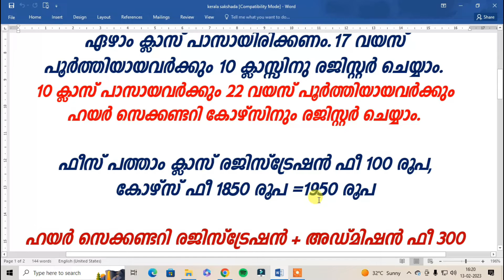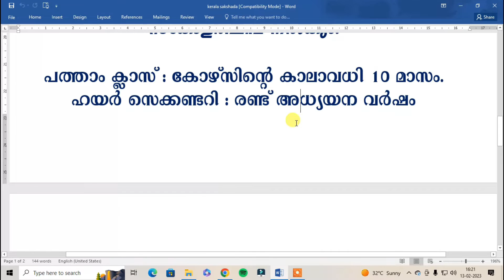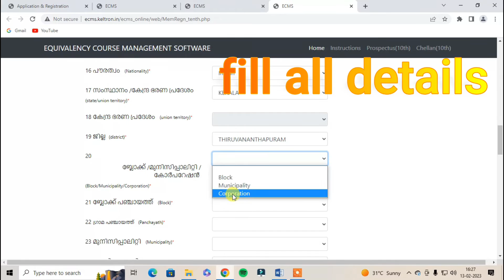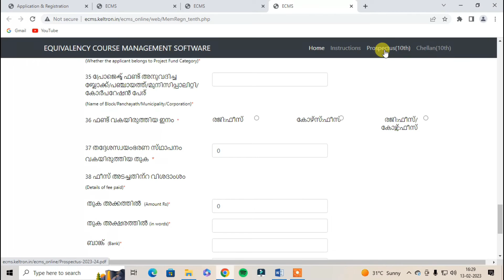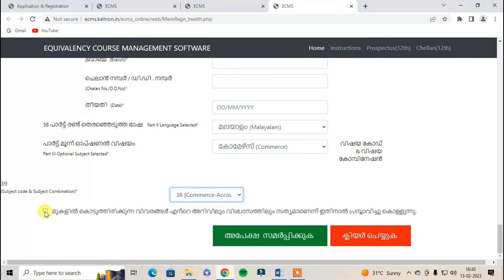Literacy Mission Kerala 2023. കേരള സാക്ഷരതാ മിഷൻ അഡ്മിഷൻ 2023.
Keraka Literacy Mission  10 and 12 class admission 2023.
കേരള സാക്ഷരതാ മിഷൻ അഡ്മിഷൻ 2023.
NCHMCT JEE. NATIONAL COUNCIL FOR HOTEL MANAGEMENT.ബിഎസ് സി ഹോസ്പിറ്റാലിറ്റി
MG University Common Test Entrance 2023.എം ജി സർവകലാശാല പൊതു പ്രവേശന പരീക്ഷ അപേക്ഷ
CIVIL SERVICES EXAM 2023.Vacancy 1105.സിവിൽ സർവീസസ് പരീക്ഷ 2023
UPSC Onetime  Registration Process. New update. OTR

India post recruitment 2023.പത്താം ക്ലാസ്സ് മതി
പരീക്ഷ ഇല്ലാതെ തൊഴിൽ നേടാം
Annexure II! link (PDF)
Annexure VII link (PDF)
മൾട്ടി ടാസ്കിങ് സ്റ്റാഫ് , 10880, ഹവിൽദാർ  529
F.No.HQ-PPI03/26/2022-PP_1-The Staff Selection Commission will hold a competitive examination for recruitment of Multi-Tasking (Non-Technical) Staff
കേന്ദ്ര സർക്കാരിൽ എൽ ഡി ക്ലാർക് ,ജൂനിയർ സെക്രട്ടേറിയറ്റ് അസിസ്റ്റന്റ്,ഡാറ്റ എൻട്രി ഓപ്പറേറ്റർ ഗ്രേഡ് എ ഒഴിവുകളിലേക്കുള്ള ഓൺലൈൻ അപേക്ഷ ഇപ്പോൾ കൊടുക്കാം.ഒഴിവുകൾ 4500 .
The Staff Selection Commission will hold a competitive
examination for recruitment to the Group C posts viz. Lower Divisional Clerk/ Junior
Secretariat Assistant, and Data Entry Operators for various Ministries/ Departments/ Offices
of the Government of India and various Constitutional Bodies/ Statutory Bodies/ Tribunals,
etc.

പി എസ് സി പ്രൊഫൈൽ വിവരങ്ങൾ സ്വയം
തിരുത്തുവാനുള്ള സൗകര്യം ഉദ്യോഗാർത്ഥികൾക്ക് നിലവിൽ വരുകയാണ്. 2023 ജനുവരി മാസം 26  മുതൽ
psc profile change.
psc exam time table 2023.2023 ലെ പി എസ് സി പരീക്ഷ ടൈം ടേബിൾ (സമയക്രമം).

പോസ്റ്റ് ഓഫീസിൽ 98083   ൽ പരം ഒഴിവുകൾ.
10,12  ക്ലാസ്സുകൾ മതി.നേരിട്ടുള്ള നിയമനം
Indian post office recruitment 2022/2023.A large number of vacancies have come out in all the circles of the Indian Postal Department. Postman, Mail Guard, MTS Vacancy 2023.
Notification Link(PDF)